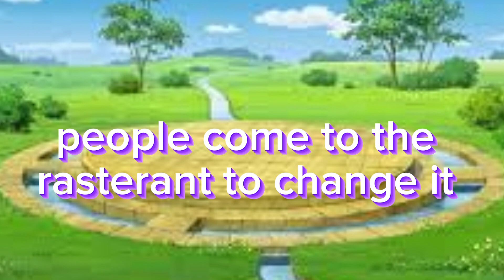it's gonna work yugioh version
know this time a song